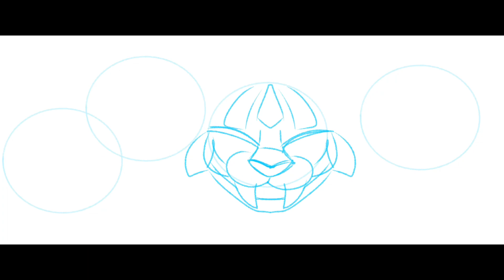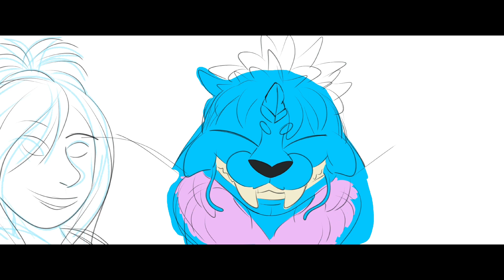(SpeedPaint) Little Nightmares Ocs: Redraw one of my old artworks #3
You guys already waiting for this one I guess I like how it’s turns out since I tried to draw Lilly in it since she’s their sister but haven’t created her way back in 2018 so there you have it ❤️